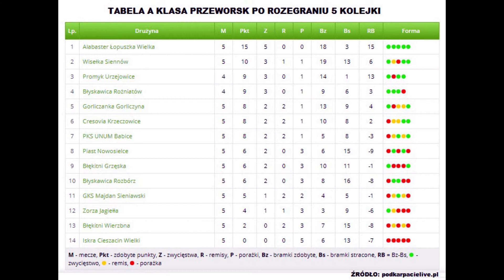LKS Wisełka Siennów 7-2 LKS Błękitni Wierzbna (06-09-2020)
Wszystkie gole i najciekawsze sytuacje z meczu 5 kolejki przeworskiej klasy "A" sezonu 2020/2021.
Mecz odbył się na stadionie "Arena Wisełka" w Siennowie.